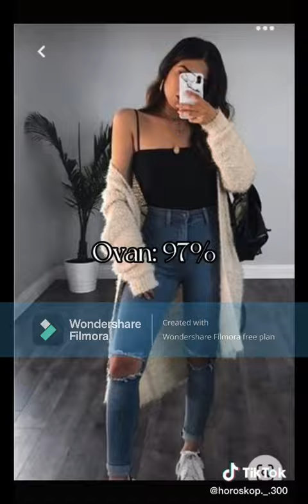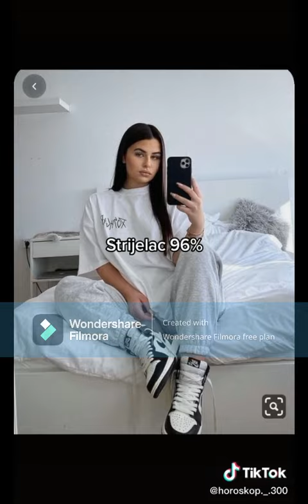💛 Obavezno pogledajte opis videa 💚 *** Telefon Honor 50 lite i PS5 ***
Ko želi sudjelovati u nagradnoj igri nek lajka napiše u komentar jesam i zaprati me na instagramu i tik toku imate u opisu kanala sve fali nam jos manje od 700 suba da izvalčimo u lajvu srečnog dobitnika telefona Honor 50 lite ili želite da vam poklonim svoj PS5 kao nagradu ...

Idemo ovaj video na 1000 lajkova i 1000 pregleda molim vas ❤️

Napišite u komentar šta bi vi više volili ❤️ 🧡 💛 💚